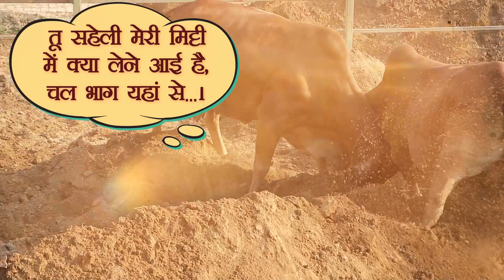गायों की मस्ती की यह वीडियो आपको मस्त कर देगी | Sahiwal Cows Masti | Kamdhenu Gaushala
यह जरूरी नहीं कि इंसान ही शरारतें कर सकते हैं, वीडियो में आप देखेंगे कि कामधेनु गौशाला की साहीवाल एवं दूसरी गाएं कितनी शरारतें कर रही हैं, जब भी गायों के बाड़ों में नई मिट्टी डाली जाती है तो इनकी मस्ती देखने वाली होती है।
हमें पक्का यकीन है कि वीडियो को देखने के बाद आप भी मस्ती के मूड में आ जाएंगे।